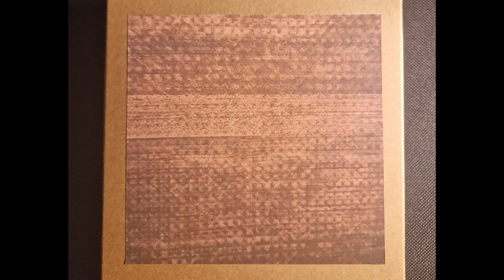Mr. Cloudy - OM3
VA - Odysseis [2023]
ODrex [ODrexTrip060]

Dub Techno TV only shares tracks in low quality. We try to promote artists and labels dedicated to dubtechno, deeptechno, ambient and experimental sounds, and all tracks are of low audio quality. Dub Techno TV  does not own the content on this video or any rights related to it.